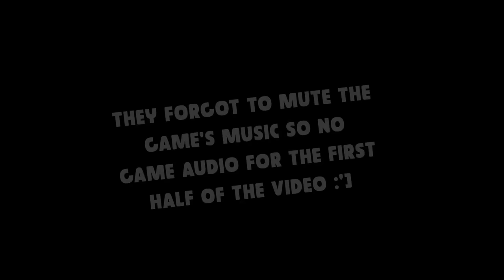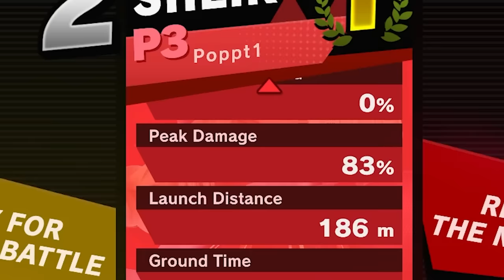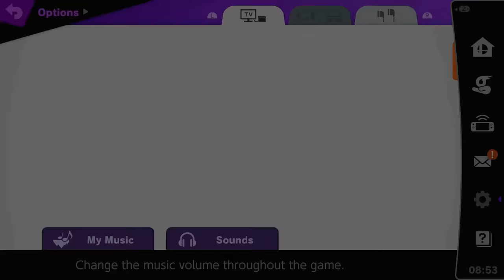The WORST Play in Smash Doubles History